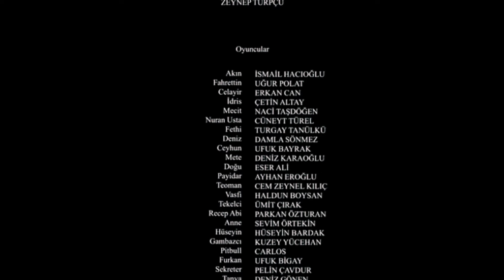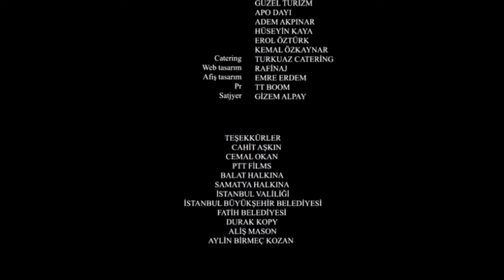_ // ÇAKAL // _ ( İsmail Hacıoğlu ) _ (4K) _ ( FULL ) _ ( HD ) _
İsmail Hacıoğlu -
Erkan Can -
Naci Taşdöğen -
Haldun Boysan -
Çetin Altay -
Uğur Polat -

Konusu -

İstanbul’un yoksul mahallelerinden birinde yaşayan Akın’ın hayatı, annesinin ölümüyle şekil değiştirmeye başlar -

Çalıştığı marangoz atölyesinden çaldığı parayla yeni bir hayat kurmayı plânlarken, sevgilisi Deniz’in bu plânı saçma bulup onu terk etmesi, arkadaşı İdris’in yaptığı teklifi kabûl etmesine sebep olur -

Bu teklif ona yeni bir başlangıç fırsatı sunar -

Kaybedecek hiçbir şeyi olmayan Akın’ın, gerçek dünyadaki umursamaz ve korkusuz duruşu, patronun gözünden kaçmaz. Fakat bu yeni başlangıç yeni düşmanları da beraberinde getirir -